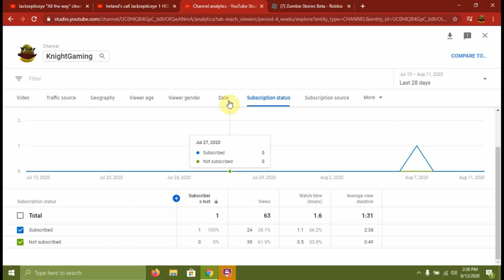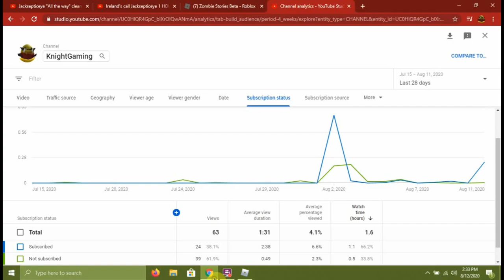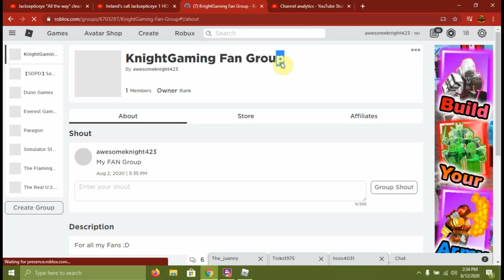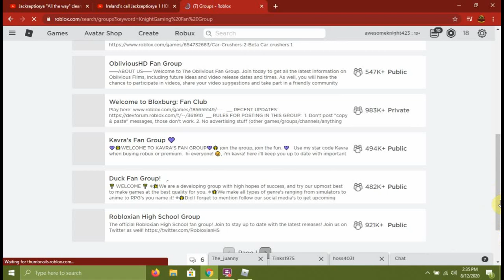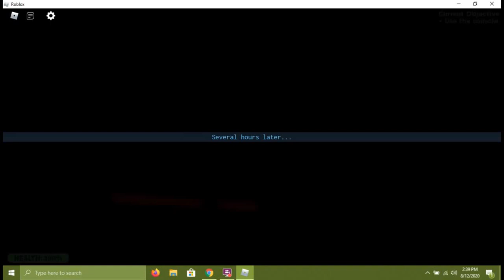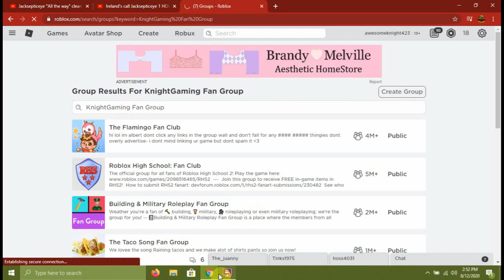Zombies...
Do I really need to say anything else... everyone knows what they are to me if youve subbed to my channel and seen my other zombie videos, MINISERIES THAT BECAME SERIES